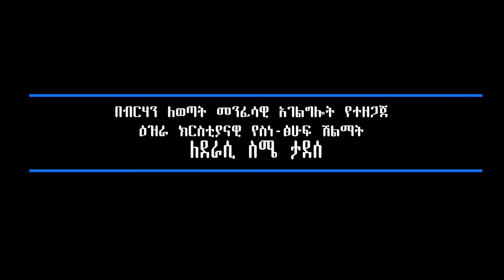በብርሃን ለወጣት መንፈሳዊ አገልግሎት የተዘጋጀ ዕዝራ ክርስቲያናዊ የስነ ሁፍ ሽልማት ለ ደራሲ ስሜ ታደስ ክፍል አንድ